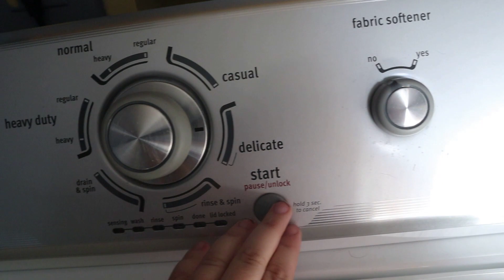Clean With Me: Quick Saturday Cleaning!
Welcome!

Today video is a Saturday reset for the week ahead. I wanted to get my house together before the busy week ahead. I hope you enjoy!